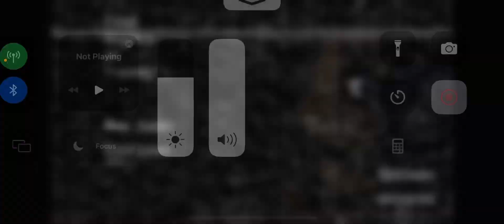I tried to stay untill 6am me at fnaf 1 night 2 night 1 coming relly soon